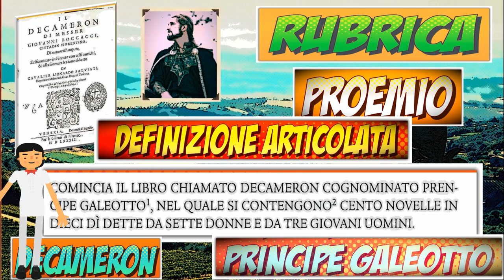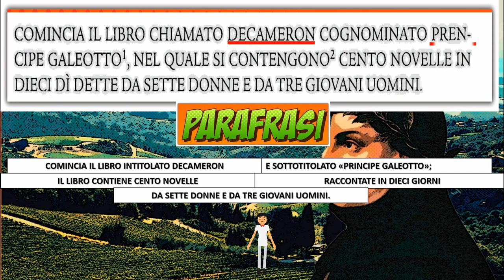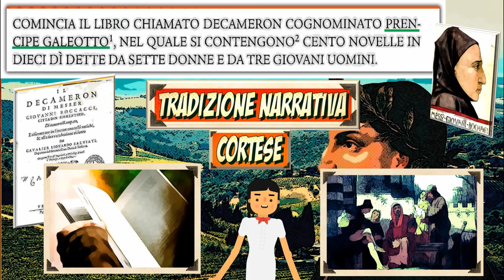Il Decameron (il titolo)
Spiegazione della rubrica. In sottofondo "Jazz acoustic music" e in apertura "Beethoven fuer Elise, Klutch Dubstep Trap Remix